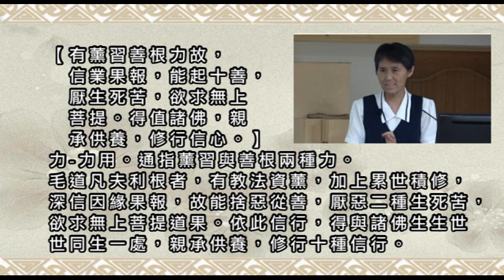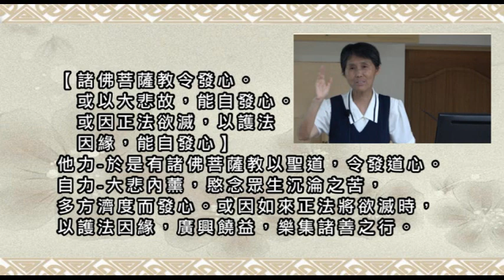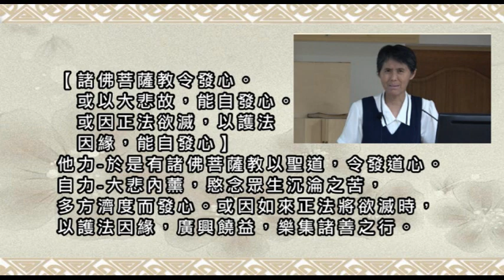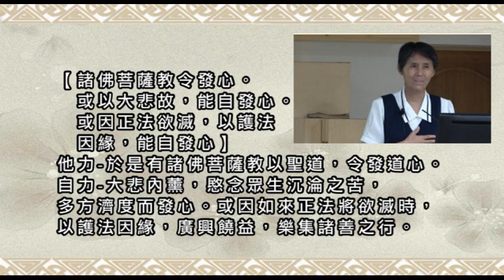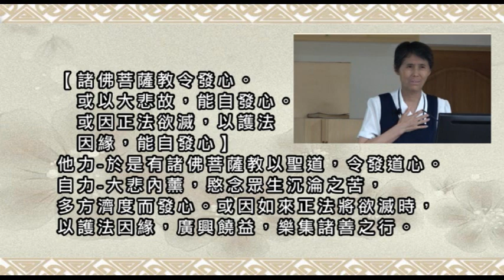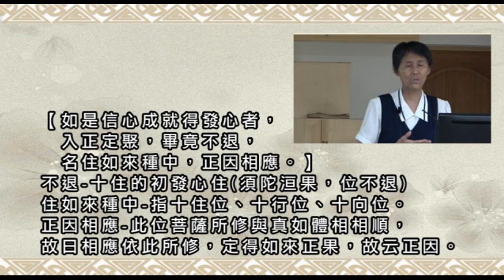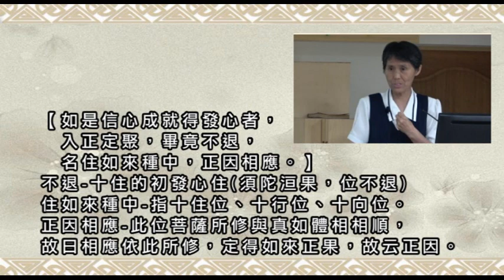140有薰習善根力故，信業果報，能起十善，厭生死苦，欲求無上菩提。得值諸佛，親承供養，修行信心。經一萬劫，信心成就故。諸佛菩薩教令發心。或以大悲故，能自發心。或因正法欲滅，以護法因緣，能自發心。...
【有薰習善根力故，信業果報，能起十善，厭生死苦，
欲求無上菩提。得值諸佛，親承供養，修行信心。】
力-力用。通指薰習與善根兩種力。
毛道凡夫利根者，有教法資薰，加上累世積修，
深信因緣果報，故能捨惡從善，厭惡二種生死苦，
欲求無上菩提道果。
依此信行，得與諸佛生生世世同生一處，
親承供養，修行十種信行。

【經一萬劫，信心成就故。】
一萬劫-劫，長時之意。鈍根精進者，最遲一萬劫。
若鈍根不精進，則劫數難定。
本業經云：
是信想菩薩，十千劫行十戒法，當出十信心，入初住位。
若值善友能信佛法，若一劫二劫，方入住位。

【諸佛菩薩教令發心。或以大悲故，能自發心。
或因正法欲滅，以護法因緣，能自發心】
他力-於是有諸佛菩薩教以聖道，令發道心。
自力-
大悲內薰，愍念眾生沉淪之苦，多方濟度而發心。
或因如來正法將欲滅時，以護法因緣，廣興饒益，
樂集諸善之行。

【如是信心成就得發心者，入正定聚，
畢竟不退，名住如來種中，正因相應。】
不退-十住的初發心住(須陀洹果，位不退)
住如來種中-指十住位、十行位、十向位。
正因相應-
此位菩薩所修與真如體相相順，
故曰相應依此所修，定得如來正果，故云正因。